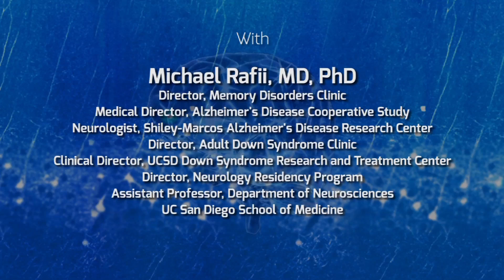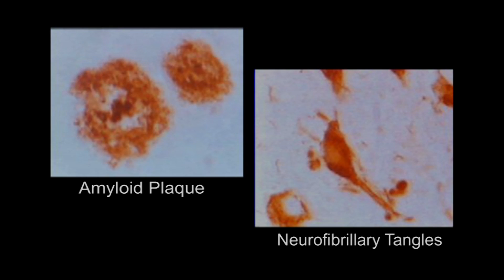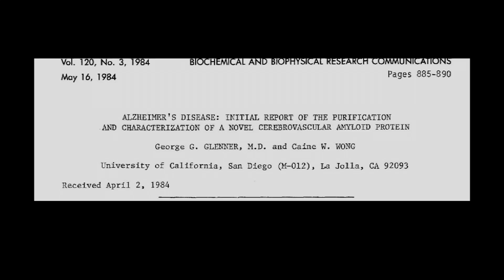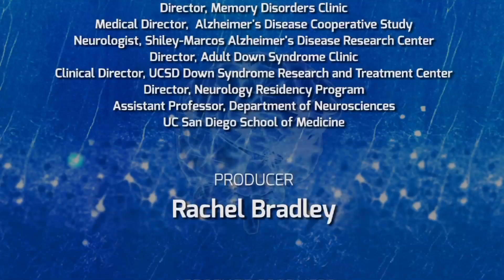Down Syndrome and Alzheimer's Disease - On Our Mind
By the age of 40, nearly all people with Down syndrome have the plaques and tangles associated with Alzheimer’s disease. Michael Rafii, MD, PhD joins William Mobley, MD, PhD to discuss why this occurs, the prevalence and progression of Alzheimer’s disease, potential treatment models and current research affecting this predisposed population.  Series: "The Brain Channel" [Health and Medicine] [Science] [Show ID: 28468]